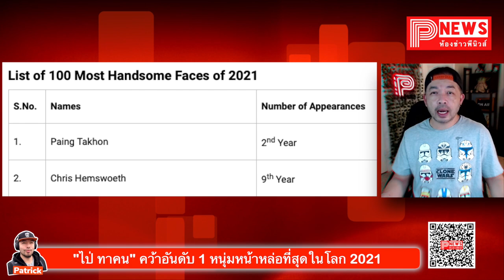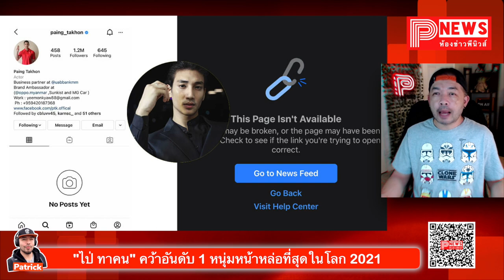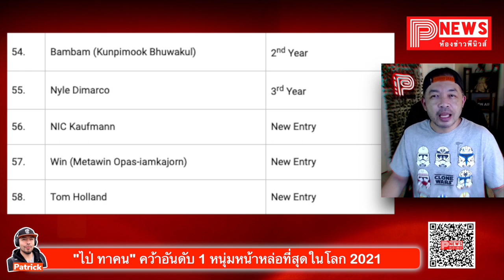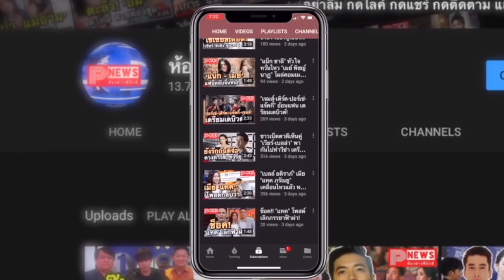ห้องข่าวพีนิวส์ | "ไป่ ทาคน" คว้าอันดับ1 หนุ่มหน้าหล่อที่สุดในโลก 2021 ตามติดด้วย "แบมแบม, ไบร์ทวิน"